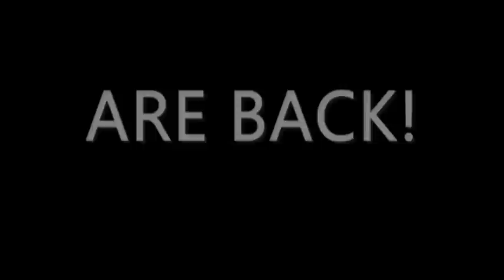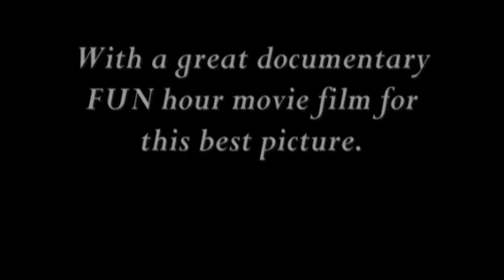One Way (Jesus): A Puppet Tales Movie (Official 2010 Movie Trailer)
Inspired this also to:
SPILL Spill.com to view this movie review events of lifetime
and this is best picture 2010 release and this Christian movie basic to represent this film for "The Chronicles Of Narnia: The Voyage Of A Dawn Treader as star cast with Georgie Henley aka Georgia Laura Henley as Lucy Penvensie and this movie dedicated this to STARZ
and this preview of this movie "One Way" Puppet Tales © ® 2007 Jesus' Light release from origin 2006 til filmed 2008 to 2009 and now to 2010 for the best anniversary for the "Family Feature" and this song included from the band by: "Hillsongs" after pre-production TEASER release after showned Christianity Evangelizes People scene last year in Summer 2009 ago is now finally back.
and enjoy this video of the best motion picture of Summer 2010 Release.